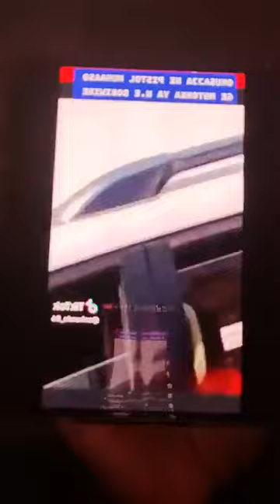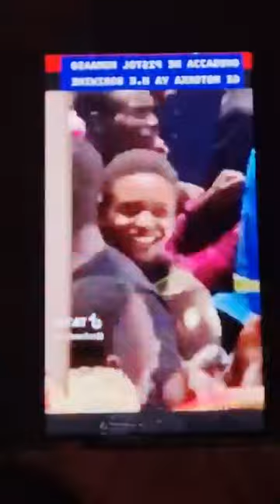TROUBLE😳: Museveni's exit is non-negotiable, he and group must go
TROUBLE😳: Museveni's exit is non-negotiable, he and group must go - Fred